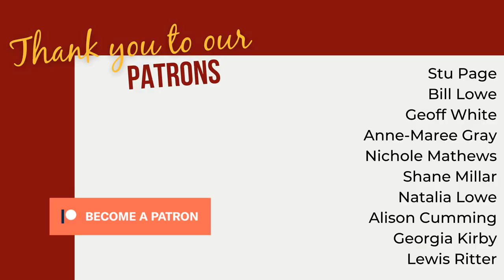How Rest Helps You Get More Sh*t Done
While it may sound counterproductive, rest is an important part of being a productive writer. It can help us to concentrate and feel calmer. It can even help us to problem solve!

In this episode, you'll learn:
- What rest ACTUALLY is (and why most people get it wrong)
- How just a little bit of rest can help you get more done
- Why rest is so important to our wellbeing
- Different things you can try as a form of rest